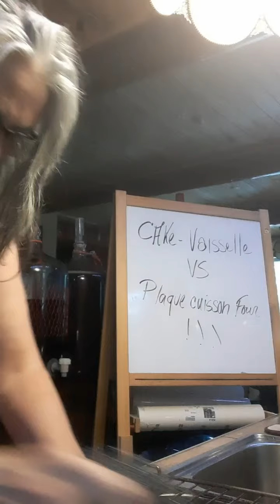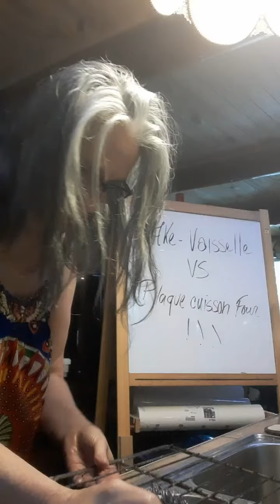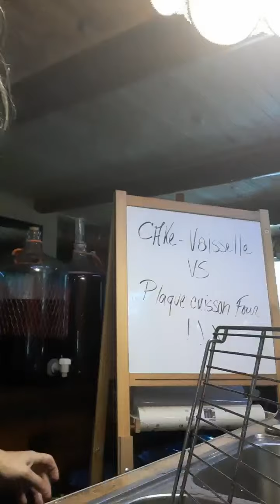Cake vaisselle maison 🏠 vs vos grilles de four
nettoyage de vos grilles sans produits étouffants en prenant votre Cake-vaisselle maison ca nettoie très bien.